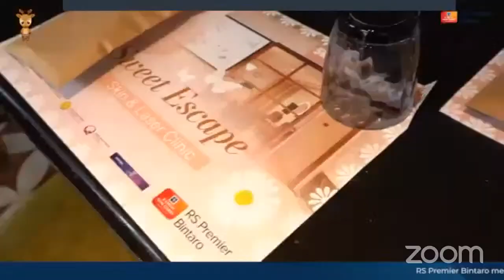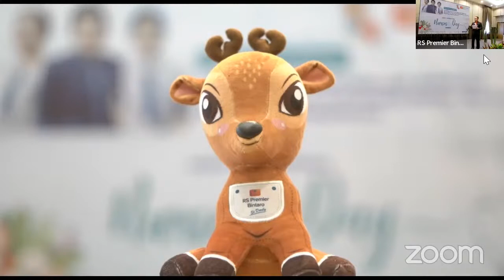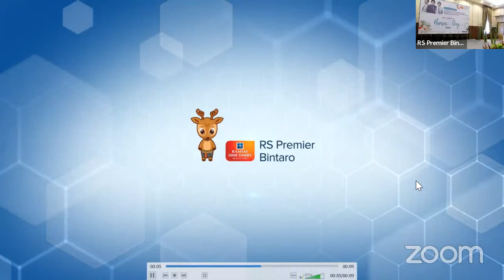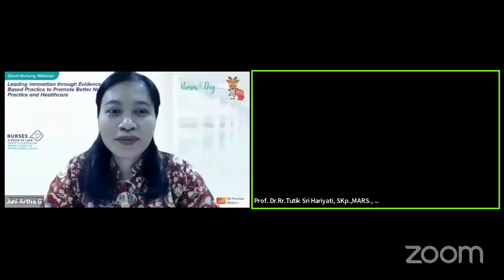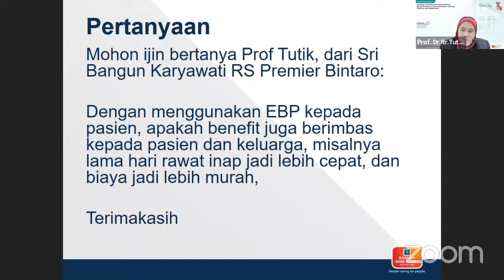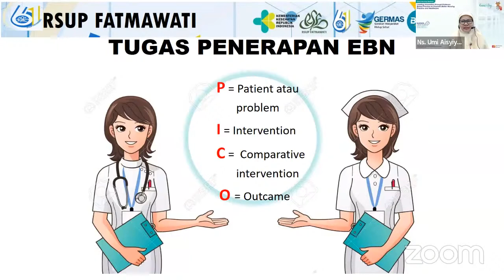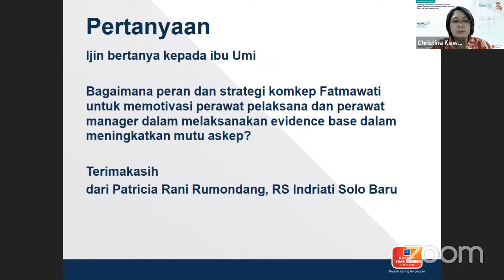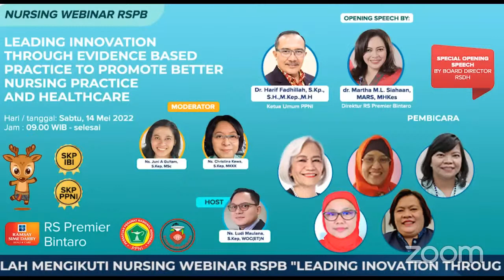Leading Innovation through Evidence Based Practice to Promote Better Nursing Practice and Healthcare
GIANT NURSING WEBINAR - RS Premier Bintaro